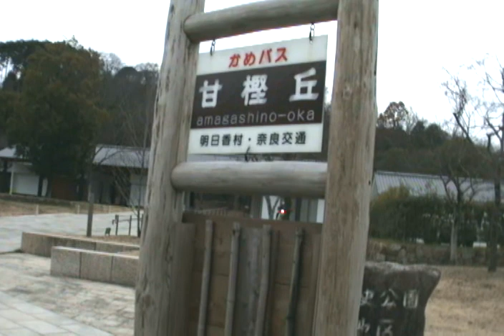明日香村満開の『蝋梅』120115-122400.asf（2/3）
大和高田バイパス（南阪奈道の奈良側終点）を少し乗り「小房」のR１６９から入って行き現地到着『八釣の里』です！少し歩きも撮影。。。